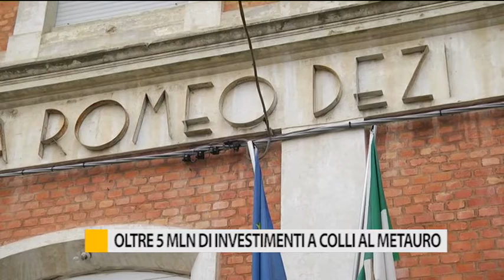Oltre 5 milioni di investimenti a Colli al Metauro